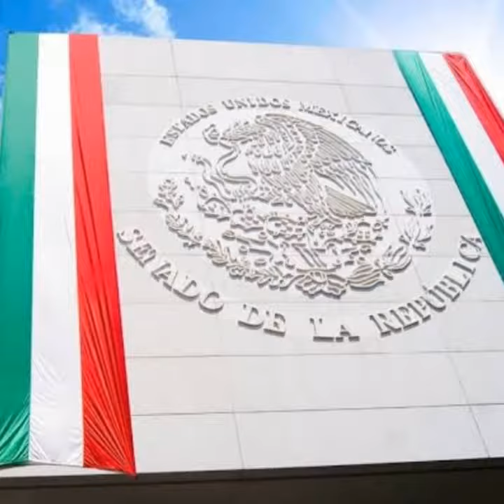ORGULLO MEXICANO FUNDADOR LIC. DELFINO CORNEJO TORRES